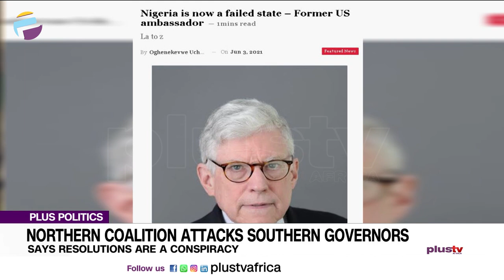CNG To Southern Governors: "No Democratic Language Of Communicating Issues" | PLUS POLITICS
The Coalition of Northern Groups, CNG, has responded to the statement by Southern Governors that the next president should come from the southern region. It said while the North may not be opposed to the democratic transfer of power to any competent person from any section of the country, the North will not support power moving to the zones of those who are using threats, violence, and falsehood as a means for political power.

Shehu Musa Gabam, National Secretary of SDP, Chude Achike, Public Affairs Analyst and Biodun Sowunmi joined the conversation.